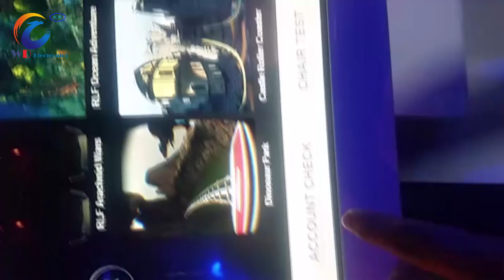how to check the account of the Robot 9D VR chair cinema from Chris